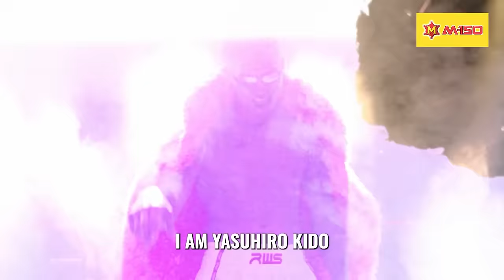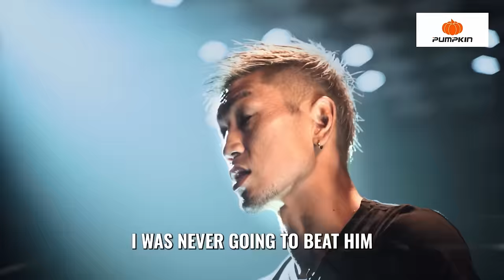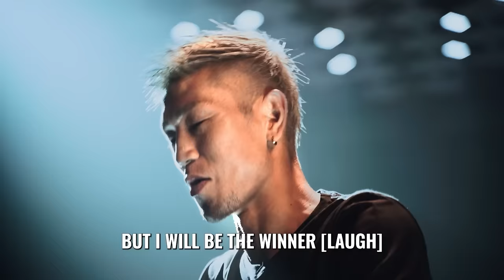RWS EXTENDED FULL FIGHT l Buakaw vs. Yasuhiro Kido | บัวขาว vs. ยาสุฮิโร่ คิโดะ l RWS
Let's see the extended full fight between Buakaw and Yasuhiro Kido from last Saturday! 👊🇹🇭🇯🇵

Catch the BIGGEST Muay Thai tournament from the world's first muay thai stadium with a prize money over 20 Million Baht, where fighters are awarded 3 million Baht per division, on the RWS Tournament 2023, live every Saturday in 200+ countries at 1.05 PM GMT on:

🌏 : LIVE IN 200+ COUNTRIES AND TERRITORIES ON DAZN (outside Thailand)

Within Thailand
FB : Workpoint Entertainment , RWS - Rajadamnern World Series
📺 🇹🇭: Workpoint channel 23